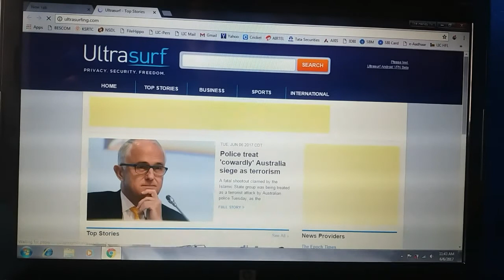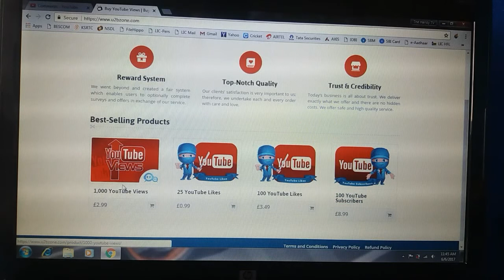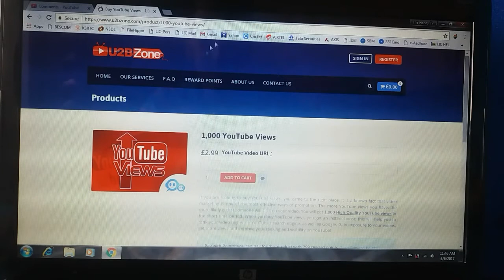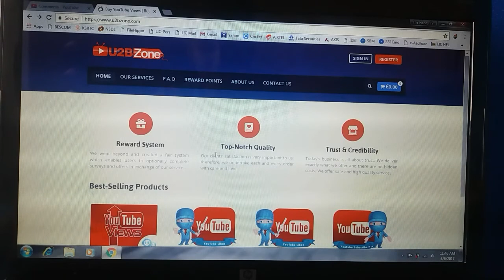BUYING YOUTUBE VIEWS,SUBS,LIKES?????? / DON'T DO THIS!!!!!!!!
GUYS DO NOT DO THIS EARN YOURSELF ON YOUTUBE WITH HARDWORK!